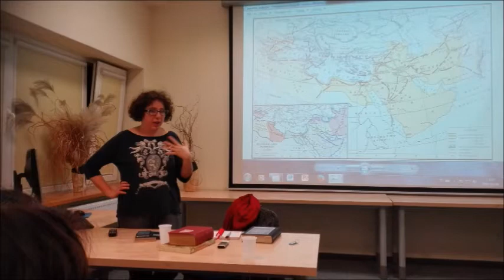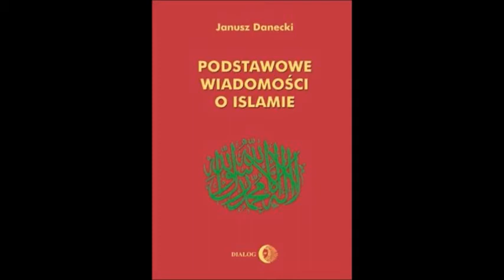SREBRNA KUŹNIA - Tysiąc i jedna noc w Bagdadzie - cz. 7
7 część wykładu w SREBRNEJ KUŹNI z cyklu "Poprawka z Historii"
"Tysiąc i jedna noc w Bagdadzie" - prowadzi Anna Dzierzgowska